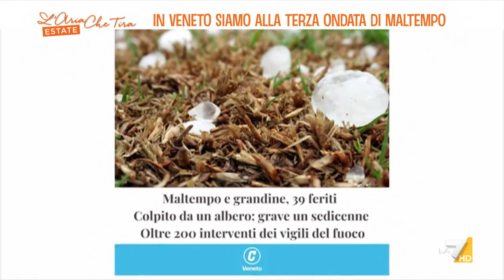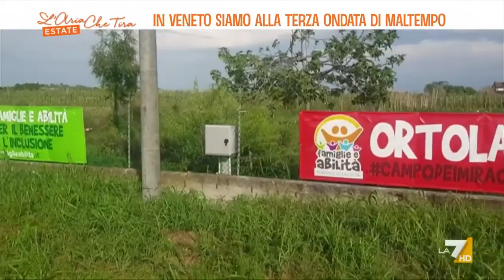Terza ondata di maltempo in Veneto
Il Veneto, già martoriato da grandinate devastanti, è stato nuovamente flagellato dal maltempo. Il Veronese è una delle provincie maggiormente colpite. Servizio di Alessia Da Canal